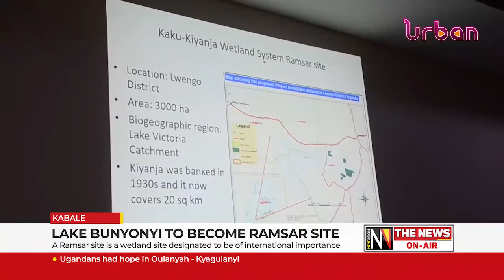Lake Bunyonyi to become ramsar site